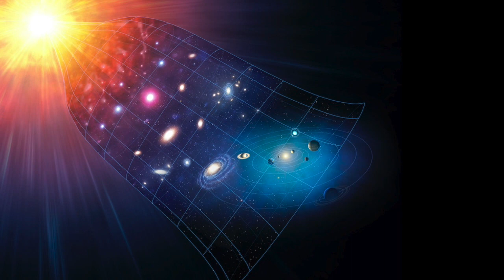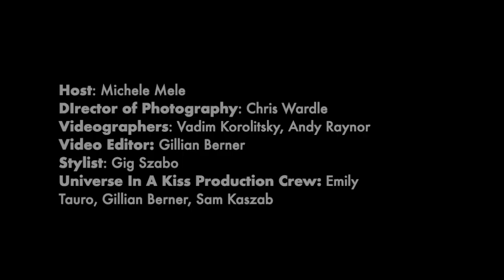Lawrence Krauss On The Science Of Connection, And If Love Can Be Explained Through The Cosmos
Musician and self-proclaimed “love-ist”, Michele Mele, interviews Lawrence Krauss, physicist, cosmologist, author, and host of Origins Podcast, on the nature of love, astrophysics, gravity, and electromagnetism.

As we are all made of the same stuff of stars, Michele looks to the cosmos for explanations and analogies of human behaviour, attraction and connection. Can we explain love by the principals of the universe?

In the words of Lawrence Krauss: “Every person that’s ever existed is part of you. The notion that we are separate is really an illusion”

Universe In A Kiss is bridging the gap between art, science, love and the cosmos.

Host: Michele Mele
Director of Photography: Chris Wardle
Videographers: Vadim Korolitsky, Andy Raynor
Video Editor: Gillian Berner
Stylist: Gig Szabo
Universe In A Kiss Production Crew: Emily Tauro, Gillian Berner, Sam Kaszab